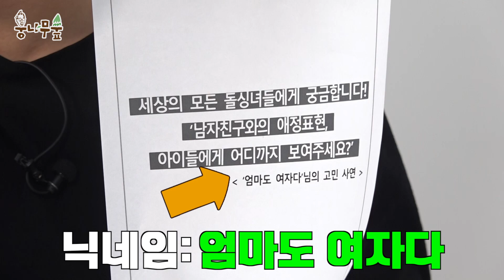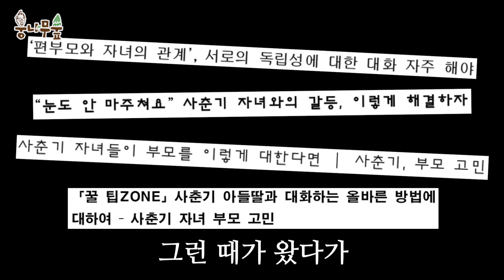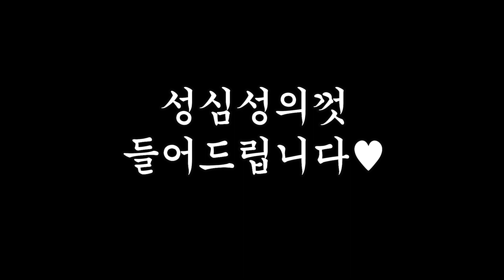스킨십 좋아하는 돌싱녀 "애들 앞에서, 남친과 어디까지 가능할까요?" | 풍나무숲 Ep.05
누구에게도 못할 말 김풍이 들어드립니다👂
'풍나무숲'에 다시 돌아온 '촌철살인(?)'자
작가이자 변호사 정지우 님! (예이)

그리고...
이번엔 30대 돌싱녀가 떴다!
"애들 앞에서 스킨십을 어디까지 보여줘야 할지 고민이에요"

아이들이 상처받게 하지 않으면서도
남자친구와 건강한 연애를 하고 싶다는 그녀!

첫째 따님 이야기에 눈물도 났다가... (뿌엥)
김풍 & 정지우 변호사의 이야기에 위로도 받고...
이 시대의 모든 결혼 고민이 녹아 있는 5회!
함께 보시죠!

00:00 시작!
01:13  사연자의 실제 등장
01:40 아이 둘 키우는 싱글맘의 고민
         "남자친구와의 스킨십 어디까지 보여줄 수 있나요?"
02:58 싱글맘 앞에서 울어 버린 첫째 딸
         "엄마 남자친구가 불편해"
03:49 자기 영역에 타인을 절대 들이지 않는 유형
04:35 일, 연애, 육아... 24시간이 모자란 싱글맘
05:13 사춘기 자녀를 위해 한 발 물러나야 할 때
06:32 김풍 & 정지우의 '라떼는 말이야'
07:08 가정환경은 '고유성'과 '개성'으로
09:16 새로운 가정 형태 '동거'
09:32 김풍 & 정지우의 신세 한탄(?) "저희도 고민 많아요"
10:50 쿠키

김풍의 '풍나무숲'에
속 시원하게 털고 가세요!!!